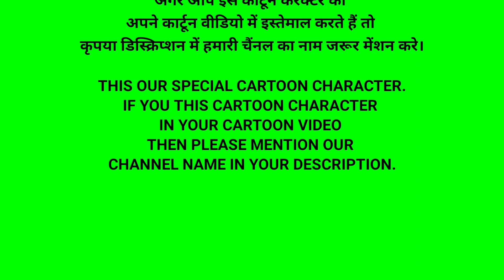Green screen Dadi Amma | Cartoon Character 👵| TALKING ANIMATION दादी grandmother सासु mother in low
you can use as

दादी अम्मा कार्टून कैरेक्टर
सासु माँ कार्टून कैरेक्टर
बूढ़ी औरत कार्टून कैरेक्टर
अम्मा कार्टून कैरेक्टर

we make always make character
green screen video
indian cartoon character
top green screen video
female cartoon character

animated कार्टून कैरेक्टर
2d कार्टून कैरेक्टर